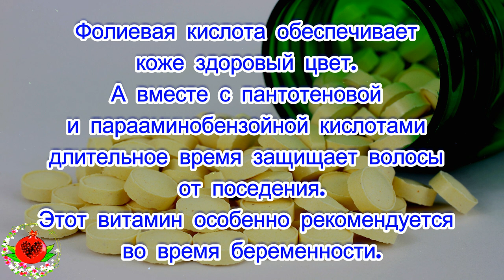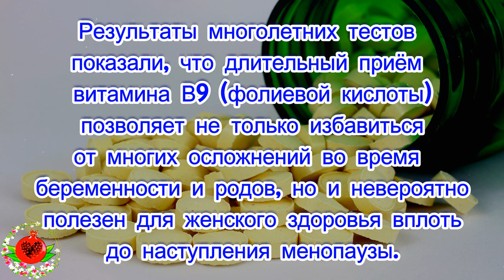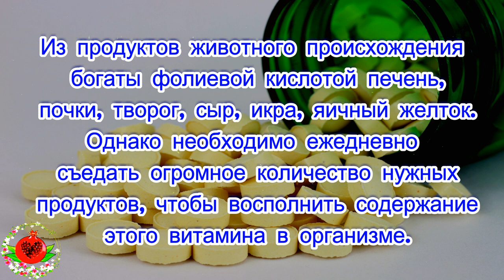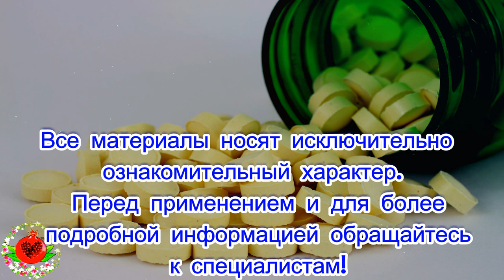ЭТО САМЫЙ ВАЖНЫЙ ЖЕНСКИЙ ВИТАМИН. НИКОГДА НЕ ДОПУСКАЙТЕ ЕГО ДЕФИЦИТ!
ЭТО САМЫЙ ВАЖНЫЙ
 ЖЕНСКИЙ ВИТАМИН.
НИКОГДА НЕ ДОПУСКАЙТЕ
 ЕГО ДЕФИЦИТ!
Лучше остальных витаминов восстанавливает иммунную систему, поддерживает работу сердца и кровеносных сосудов.
Стимулирует деятельность всех органов, особенно кожи, а также способствует нормальному росту волос.